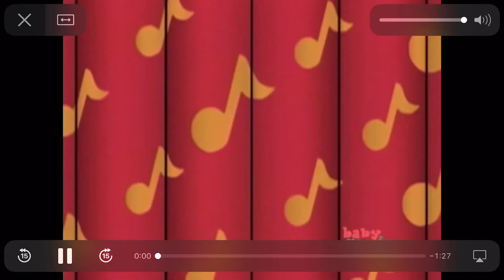Baby genius songs DJ’s my name